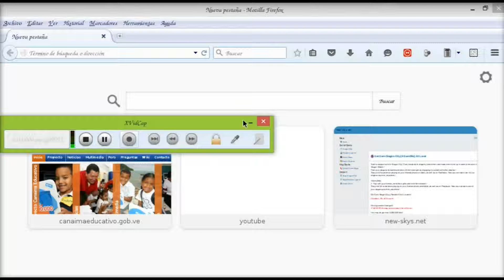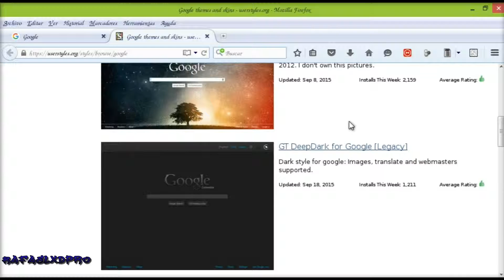Como modificar el firefox a tu gusto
Video de como descargar Mozilla firefox en canaima ok amigos :D